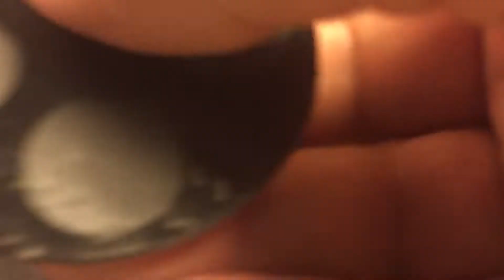Stepcraft2 840 taglio carbonio KRESS